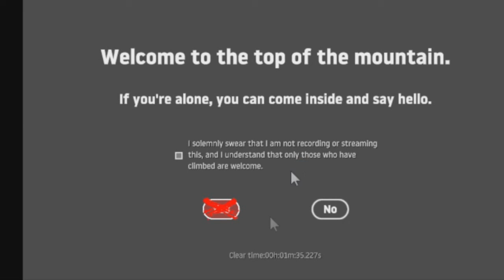Getting Over It Speedrun in 1:35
bad mountain/space